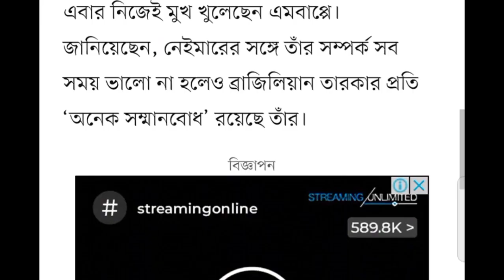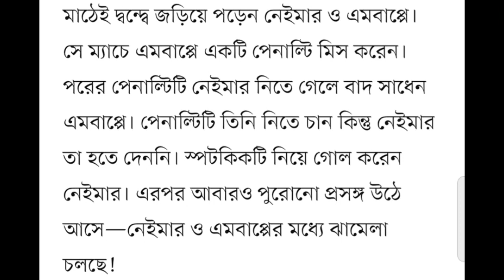নেইমারকে ইচ্ছামতো গালি দিলো এমবাপ্পে..উত্তর দিলেন মেসি।kylianmbappe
bd news
bangla news
news bangla
rumeen farhana
রুমিন ফারহানা